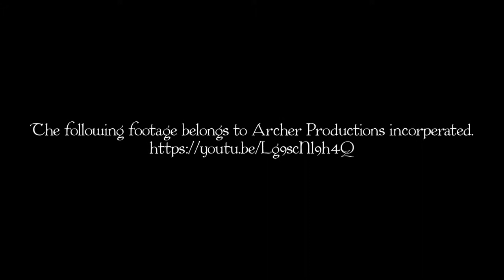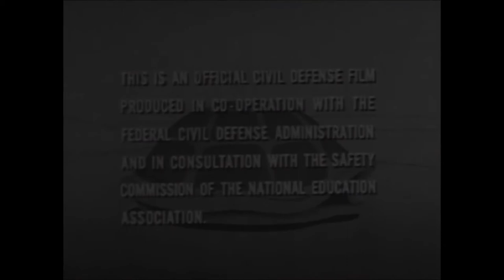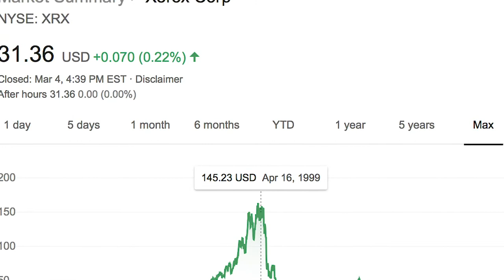The Cold War with Bruce Wood